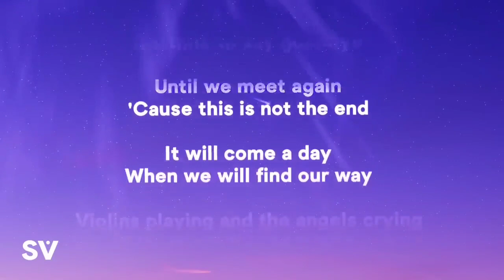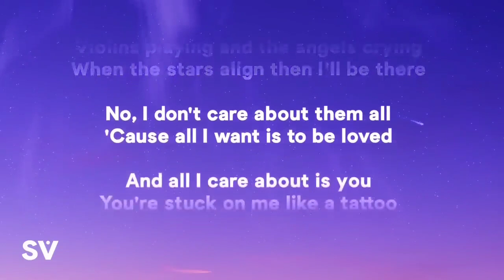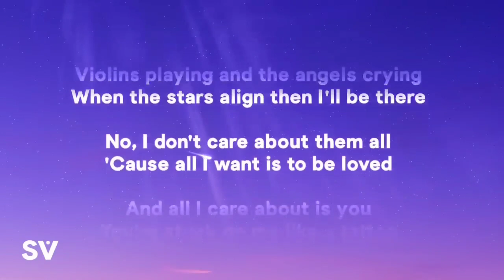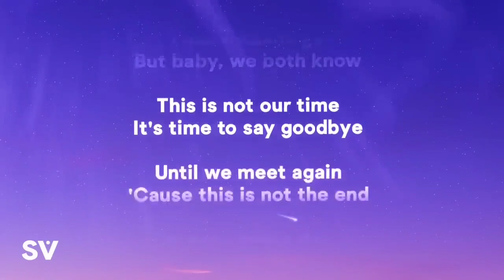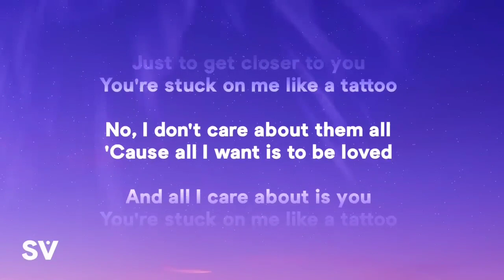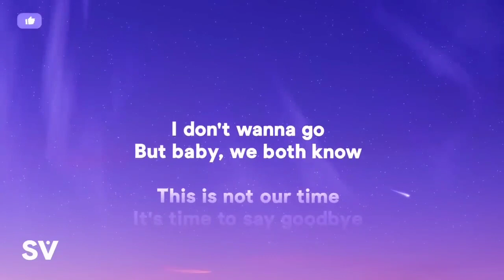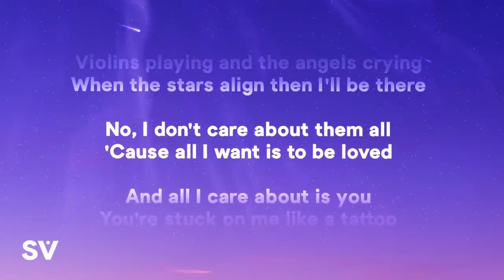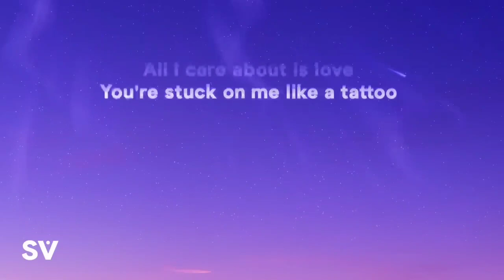Loreen - Tattoo (Lyrics) [1 HOUR]